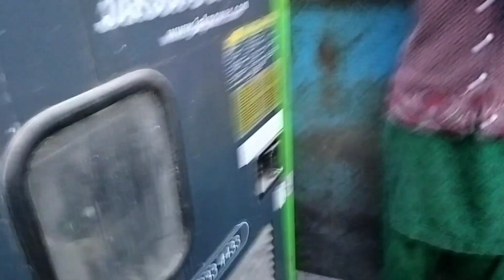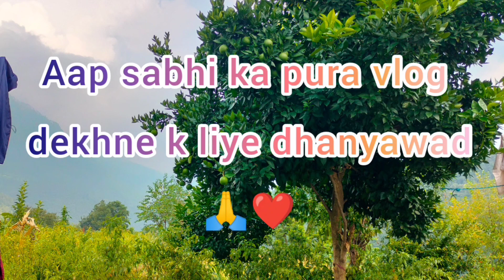आज पड़ी किचन की छत